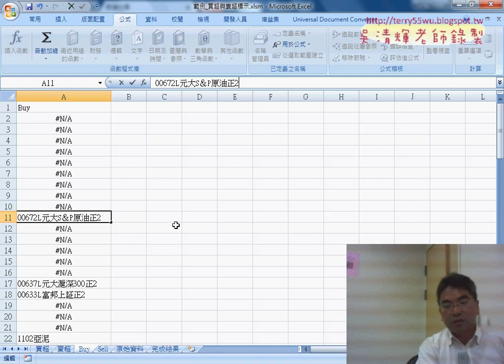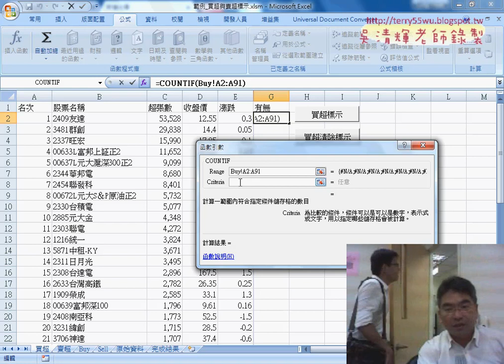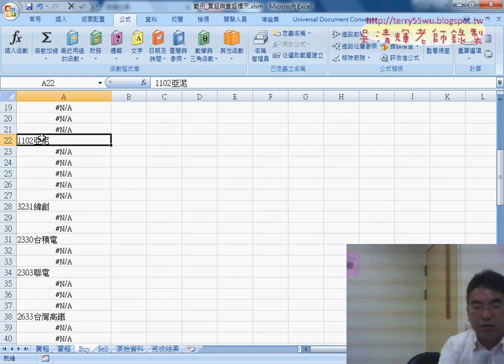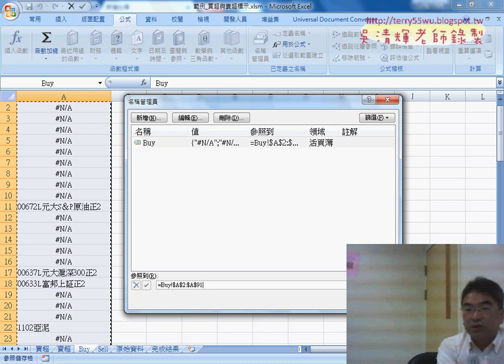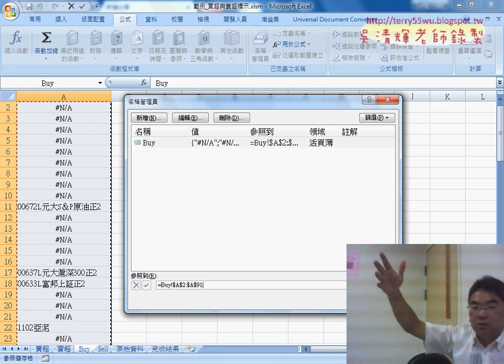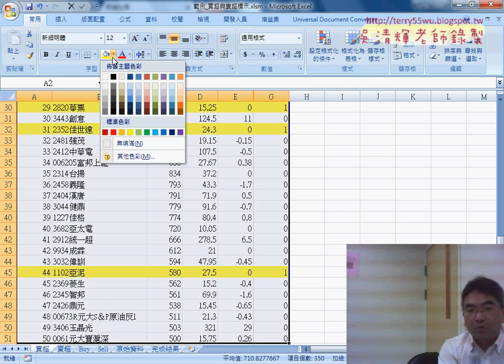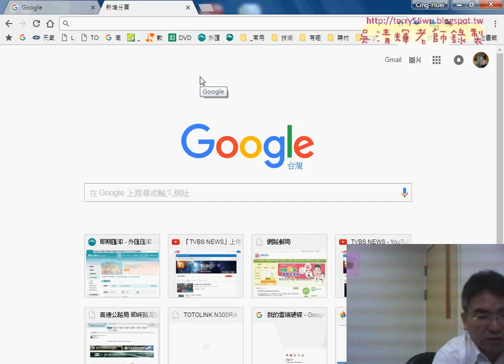01 重點複習範例買超與賣超標示